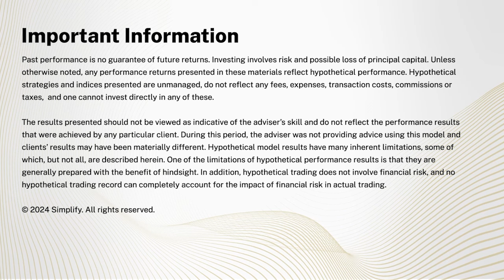Entering the Fall 2024 | Health Care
The panel features Leen Kawas of Propel Bio Partners and Mike Taylor of Critical Mass Partners. Moderated by Simplify's Jeff Schwarte.

Simplify's Entering the Fall 2024 is our fourth annual gathering of select financial and economic thought leaders to discuss the current economic environment, market landscape, and investment outlook.

Simplify Asset Management Inc. is a Registered Investment Adviser. Advisory services are only offered to clients or prospective clients where Simplify Asset Management Inc. and its representatives are properly licensed or exempt from licensure. SEC registration does not constitute an endorsement of the firm by the Commission, nor does it indicate that the advisor has attained a particular level of skill or ability. Be sure to first consult with a qualified financial adviser and/or tax professional before implementing any strategy. This content is not intended to provide investment, tax, or legal advice.

These materials are made available on an “as is” basis, without representation or warranty. The information contained in these materials has been obtained from sources that Simplify Asset Management Inc. believes to be reliable, but accuracy and completeness are not guaranteed. This information is only current as of the date indicated and may be superseded by subsequent market events or for other reasons. Neither the author nor Simplify Asset Management Inc. undertakes to advise you of any changes in the views expressed herein.